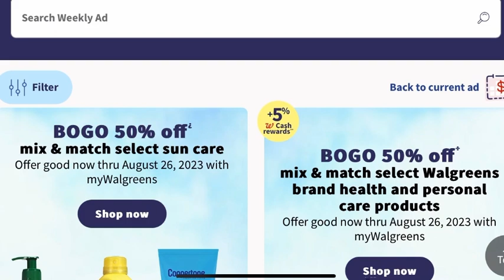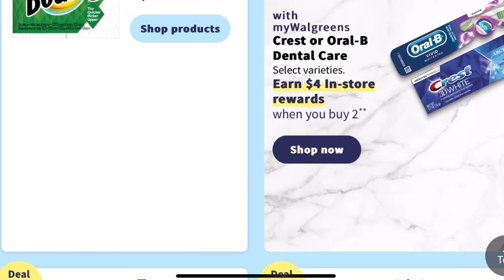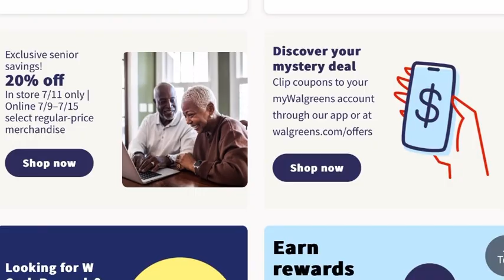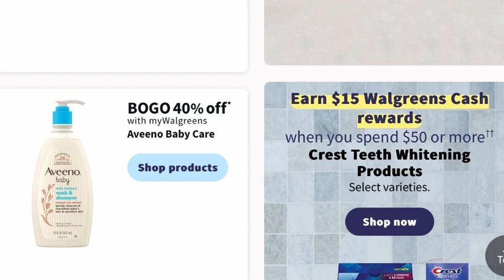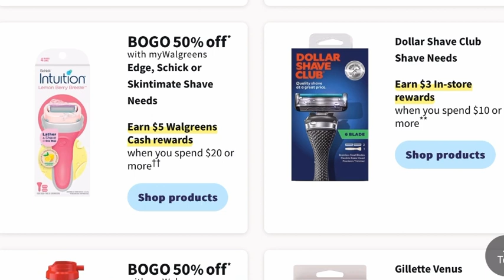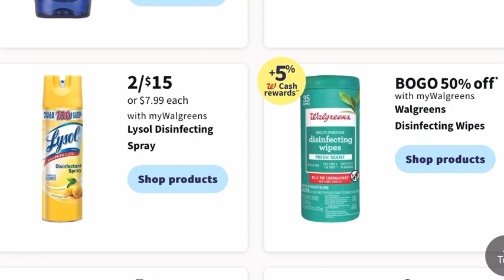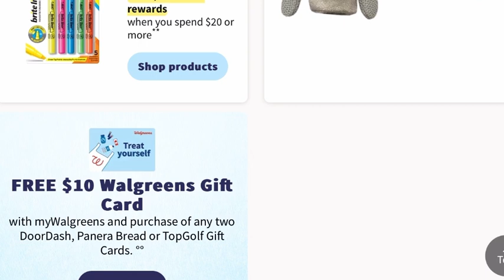WALGREENS WEEKLY AD JULY 9TH- JULY 15TH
Walgreens sneak peek deals,
Walgreens ad preview,
Walgreens weekly ads,
7/9- 7/15,
Deals of the Week,
Suncare,
Nature's Bounty,
Arm & Hammer laundry care,
Gain Laundry care,
Bounty paper products,
Charmins paper products,
Gilette razors
Secret deodorant,
Old Spice deodorant,
Oral care,
Crest,
Dawn Powerwash,
Pampers Jumbo Pack,
store rewards,
Walgreens cash,
soft drinks,
Walgreens couponing,
Walgreens couponing next week,
couponing scenarios